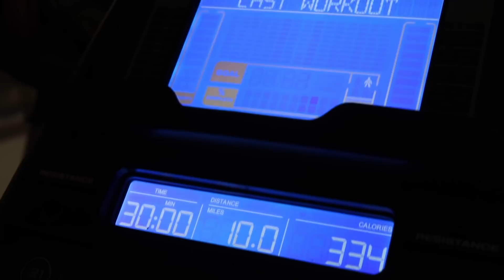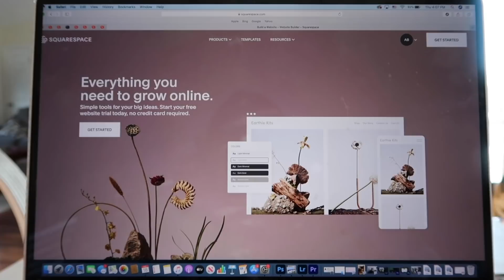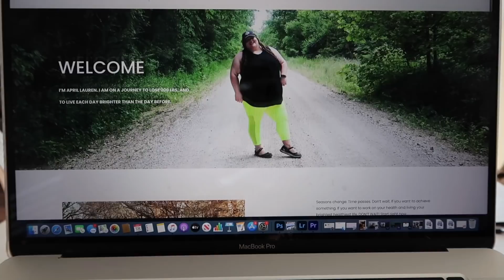SNOW DAY on my Weight Loss Journey | Final Week of FitYOUary | Losing 200 lbs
In this video, I take you on a snow day with me and the pups. It's snowed a lot here this week. This particular day was a little warmer. The pups played outside a ton, and I played with the pups outside for so long! It was a great day. I also share a couple of my meals, my workout and my plans for my website.

00:00 The beginning
00:40 Breakfest
04:50 working out with the hubs
05:45 Playing with the pups
09:22 Lunch
10:57 Working on my Website and such
15:30 Workout circuit and Chloe Ting

My name is April Lauren and my channel, Wake Up Bright, is where I share the chronicles of my weight loss journey to lose 200 lbs, our adventures and my attempts to make home wherever the Army sends. Essentially, my hope is to wake up  a little brighter each day and to do all the little things to make sure I do.

213 St Robert BLVD, Ste 3, #120
Saint Robert, MO 65584
(If you mail a letter, be sure to include your email so I can say Thank you!!)

♡ ♡ ♡ ♡ ♡ ♡ ♡ ♡ ♡ ♡ Common Q's♡ ♡ ♡ ♡ ♡ ♡ ♡ ♡ ♡ ♡
What I'm wearing?! If it's athetic gear, it is probably fabletics (otherwise, I'll provide links!)
Canon G7xII
Wanna know more about my gym watch my gym tour (The description also has links to all equipment)